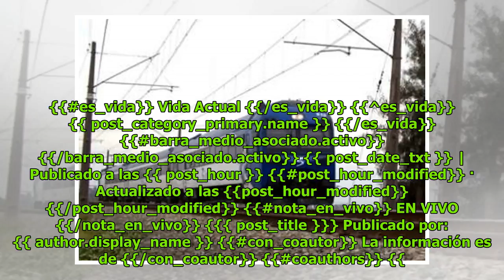Tren Terrasur arrolla a joven de 15 años en Talca DC History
Patricia Norris